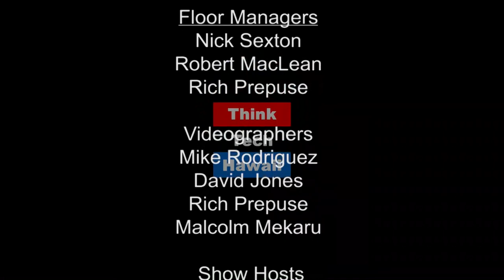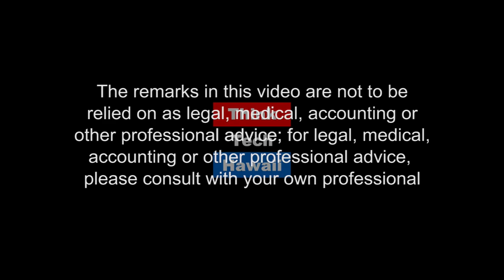Crossing Nature, Science And Art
Chris Ritson, Mixed Media Sculptor And Artist, Is One Of The Select Pacific Artists Exhibiting At The The Honolulu Biennial 2017, The Multi-Site, Contemporary Visual Arts Festival Running Now Through May 8. Chris's Unique Art Is Created From Materials Drawn From His Immediate Surroundings, Including Biological And Chemically Generated Works That Speak To Deeper Environmental Issues. He Has Exhibited All Over The World And Won The Violette Wong Hu Award. One Of His Ceramic And Crystal Sculptures Was Selected For The Sharon & Thurston Twigg-Smith Purchase Of The Collection Of The Honolulu Museum Of Art.  What Inspires This Unique Artist? What Kind Of Response Is He Striving To Elicit?